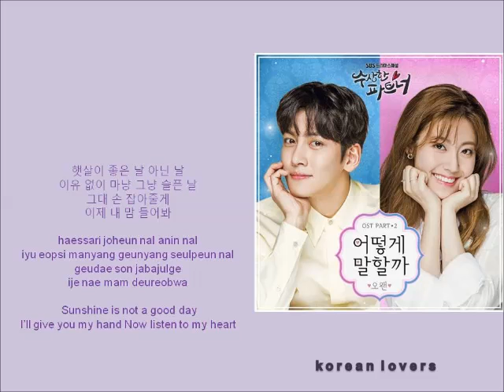O.WHEN - How To Say [HAN+ROM+ENG] (OST Suspicious Partner) | koreanlovers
PLOT SUSPICIOUS PARTNER

Story about prosecutor Noh Ji-wook (Ji Chang-wook), and a rookie justice department intern Eun Bong-hee (Nam Ji-hyun), who have to work together on a mysterious case involving an amnesiac murderer